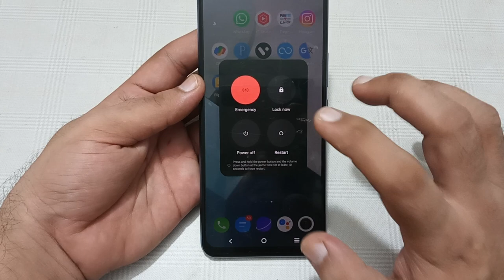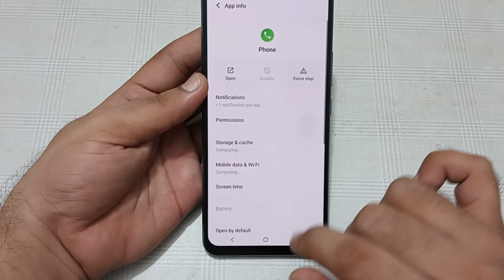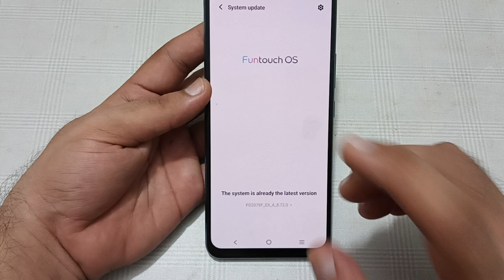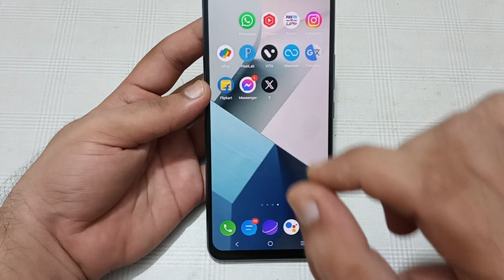Vivo x90 call screen off problem, how to solve call screen off problem in Vivo x90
Best powerful CPU under 10k

60-Inch Tripod with Bag

7 Socket 6A Extension Board

multiplug Extension